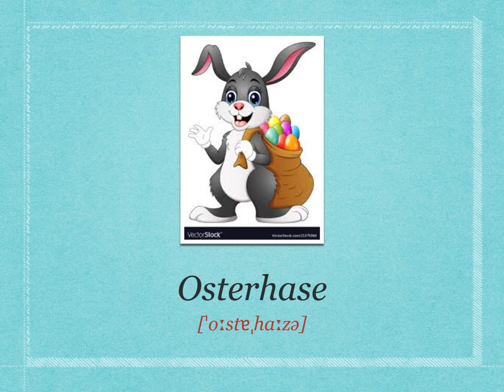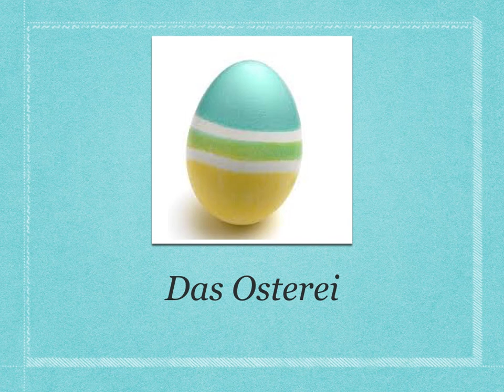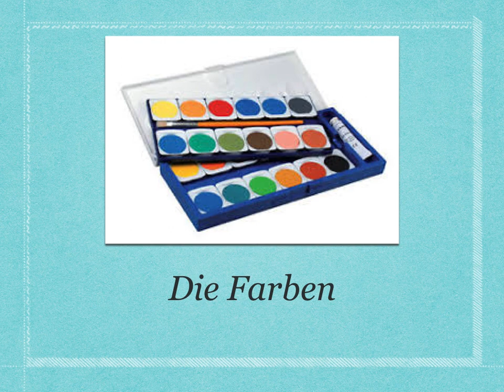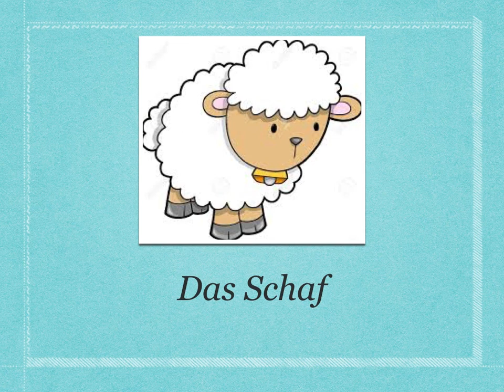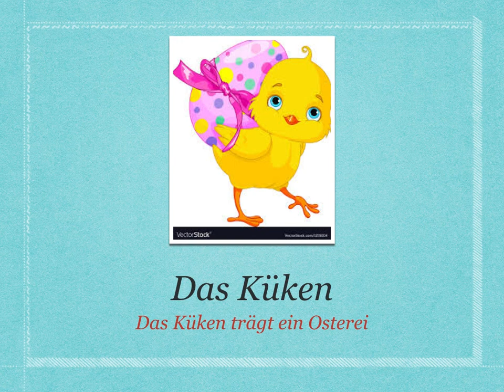Learn German the Easy Way - All About Eastern Ostern Vokabeln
Learn German Online for just $19 with an engaging community:

(Type the desired topic in the search bar for fast navigation)

✋Have you been looking for an online course community to learn German?

✋Have you been struggling to find classes for your child that help supplement other efforts to teach him/her German?

✋Are you living in an area that doesn't have German class opportunities for your child easily accessible?

✋Are you faced with the task to teach a second language to a child but don't know where to start?

✋Are you an educator who is ready to put a new spin on your curriculum?

💻During these times when we are taking things online, I digitalized and recorded the complete series of 30 units and will be slowly releasing them on my teaching platform for language acquisition and schooling needs across the country.

💻I included an online community for all course takers for ongoing support, so even if something is not clear, all you have to do is pop into the group and get help there!

💻7 DAYS A WEEK! I couldn't be more excited for this for you!!

The program teaches basic German skills with the use of:

⭐️ worksheets (writing & reading)

⭐️ videos (seeing & listening)

⭐️ activities & games (doing)

⭐️ community to engage in questions and advice

⭐️ weekly 40min meetings via zoom for speaking practice (COMING SOON!)

This program will be for you if you are looking to:

⭐️ get started with German regardless of age (4 years and up due to writing and attention span requirements)

⭐️ help a german speaking child living in a non-german speaking country keep their vocabulary

⭐️ enhance your homeschooling lesson plan

⭐️ pick up a new skill set during stay at home order times

A student should be able to:

⭐️ Write on a kindergarten level

⭐️ Focus for 15 minutes (maximum length of individual lessons)

⭐️ Listen to the lessons with regular audio instructions

System Requirements:

⭐️ Internet Access

⭐️ Access to a printer for the worksheets

I CAN't WAIT FOR YOU TO JOIN US!